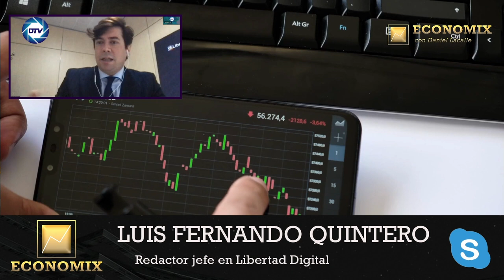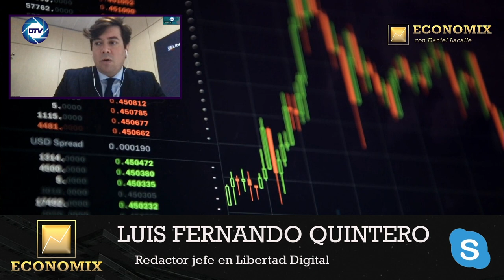ECONOMIX / LUIS FERNANDO QUINTERO: el gasto y la deuda pública de SÁNCHEZ es un SUICIDIO